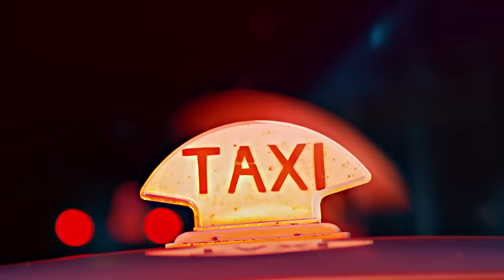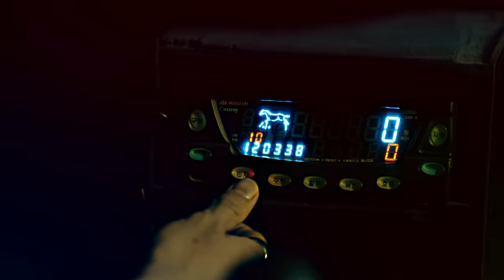[MV] Zion.T(자이언티) _ Yanghwa BRDG(양화대교)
There is no thrilling chorus that shakes the flow of the entire song, but Zion.T shows his feelings with the most pure power, ‘Family’.

It’s a family story that compares his father’s path to ‘Yanghwa BRDG’. Although this is a personal story of Zion.T, it goes out to everyone, including sons, daughters, fathers and mothers. Like the stories told to best friend, and putting out words from your diaries, all the lyrics in the song can be objects of sympathy. So it is a comfort and happy song for fathers, sons, and all families. Although he doesn’t show ‘too much’ emotions, he shows his feelings in his own way.

曲の流れを覆すほどの刺激的なサビはないが、ジャイアントティは最も純潔な力で‘家族’を歌って真心を伝える。
お父さんが生きてきた道を「ヤンファ大橋」に比喩して表現した家族の物語。ジャイアントティの個人的な話だが、この話を聴くすべての息子、娘、お父さん、お母さんのための歌だ。親友に打ち明ける話のように、あるいは自分の日記に書いておいた話を取り出したように歌の中のすべての言葉は、十分な共感の対象となる。結局、お父さんと息子、そしてすべての家族のための慰めであり、幸せのための歌だ。鬱憤を吐き出さなくても淡々と彼の情緒を表している。

곡의 흐름을 뒤엎을 만한 짜릿한 후렴구 하나 없지만, 자이언티는 가장 순결한 힘으로 ‘가족’을 노래하고 진심을 전한다.

아버지가 지나온 길을 ‘양화대교’에 빗대어 표현한 가족의 이야기. 비록 자이언티의 개인적인 얘기를 담았지만 이 이야기를 듣는 모든 아들, 딸, 아버지, 어머니들을 위한 노래다. 가장 친한 친구에게 털어놓는 말처럼, 혹은 자신의 일기장 구석에 써놓은 말을 어렵게 꺼내듯 노래 속 모든 말은 충분한 공감의 대상이 된다. 결국 아버지와 아들, 그리고 모든 가족에 대한 위로이자, 행복을 위한 노래다. 울분을 쏟아내지 않아도 담담하게 그만의 정서를 내비친다.